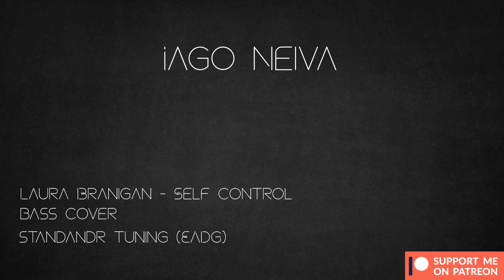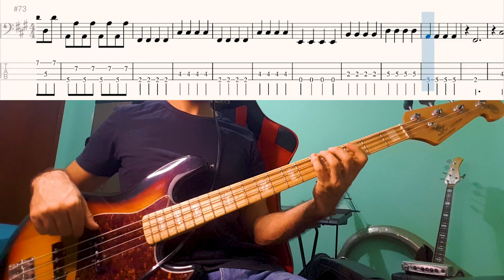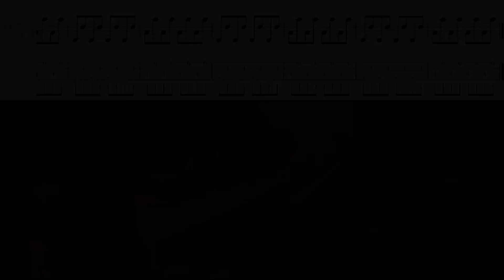Laura Branigan - Self Control (Bass Cover w TABS)